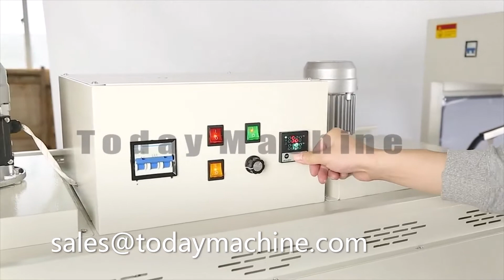Hot Sale High Quality Kis700 Cup Sealing Cutting Machine